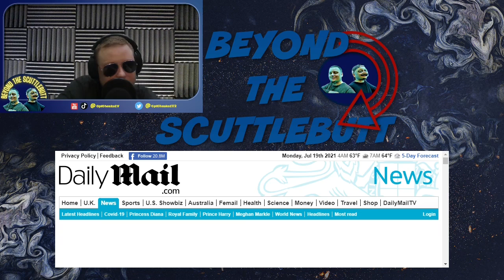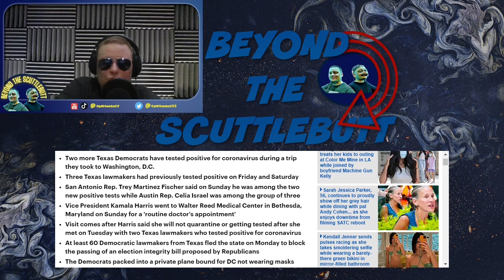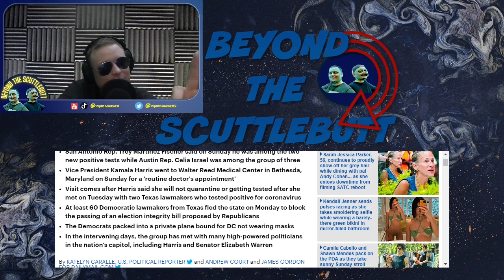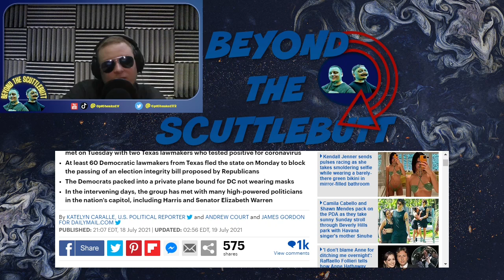BTS, Texas Dems, Rules For Thee, Not For Me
After skipping work, some of the Texas Democrats are getting infected with the Coronavirus. Couldn't imagine why.

a href=' photo created by sid4rtproduction

a href=' photo created by rawpixel.com